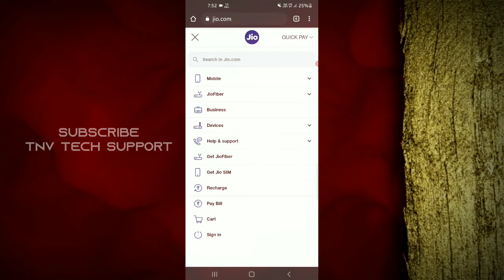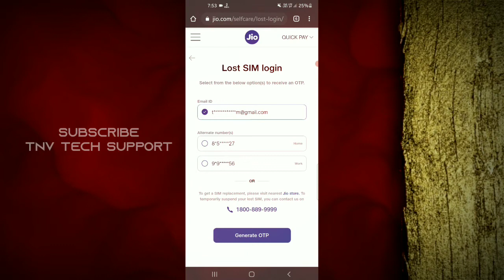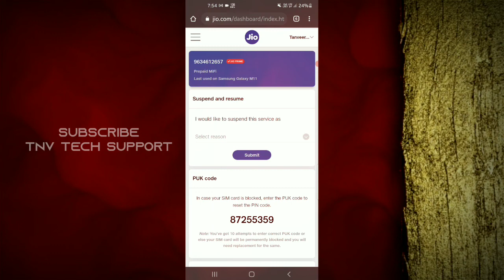How to check jio puk code without calling to customer care | Jio sim ka puk code kaise pata karein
Jio sim ka puk code kaise pata karen | How to get jio puk code without calling to customer care

Keep Supporting..!!

how to get puk code for bsnl sim card
how to get puk code for idea
how to get puk code without calling customer service
how to get puk code for jio online
Jio Sim Ka Puk Kaise Khole
Jio Sim Ka PUK Code Kaise Nikale
Jio Number Ka Puk Kaise Khole
Jio Find PUK code
Jio Number Puk Lock Unlock 2022

Jio PUK Code Kaise Nikale Jio Number Puk Lock Unlock | Find PUK Code For Jio Number 2021 | PUK खोले

_2021